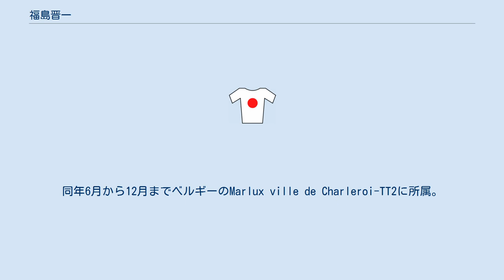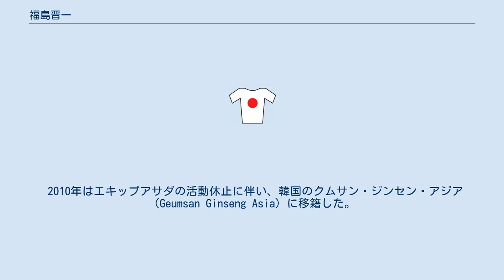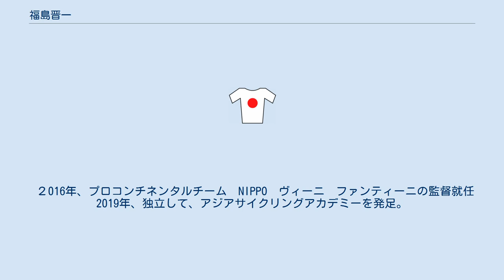福島晋一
福島 晋一（ふくしま しんいち、1971年9月13日 - ）は、大阪府出身の自転車プロサイクルロードレース選手である。
弟の福島康司も元サイクルロードレースのプロ選手であり、福島兄として知られる。
 信州大学在学中に自転車競技部に所属して競技を始め、卒業後の1994年、オランダへ自転車留学。
 1996年、チームブリヂストン・アンカー入団。
 2002年にはフランスで活動。
同年6月から12月までベルギーのMarlux ville de Charleroi-TT2に所属。
 帰国後の2003年、全日本選手権ロードレースで優勝。
2004年にはツアー・オブ・ジャパンで日本人選手初の総合優勝を飾る。
2005年にはタイのツアー・オブ・サイアム総合優勝。
 2006年は、チーム・バン・サイクリング結成に参加。
2007年、新体制となったエキップアサダ（NIPPO梅丹）のキャプテンとして活躍。
2月マレーシアで行われたアジアで最上級に位置づけられるステージレースツール・ド・ランカウイでステージ優勝を果たす。
 2008年、ツアー・オブ・ジャパン美濃ステージで優勝。
フランスでのチームの活躍においてもキャプテンとして支えた。
 2011年マレーシアのトレンガヌサイクリングチームに移籍。
同チームのキャプテンとして、チームのアジアチームランキング3位に貢献。
 2010年はエキップアサダの活動休止に伴い、韓国のクムサン・ジンセン・アジア（Geumsan Ginseng Asia）に移籍した。
 2011年3月、ツール・ド・台湾の第5ステージで逃げ切り勝利。
 2013年、チームNIPPOに移籍。
 近年はロードレース競技の底辺拡大を目指し、選手として指導者として信州飯田を中心に指導活動にも力を注いでいる。
日本国内におけるロードレース競技の底辺の薄さを危惧したこういう活動は行政等の後押しも集め、注目されている。
自らチーム代表として弟康司と共に「ボンシャンス飯田」の運営、指導も手がけている。
 2013年10月7日、自らのブログにおいて、「2013年のシーズンをもって引退」することを発表。
 2014年、海外スポーツ指導者研修制度でラポムマルセイユに監督の研修に行く。
 ２016年、プロコンチネンタルチーム　NIPPO　ヴィーニ　ファンティーニの監督就任 2019年、独立して、アジアサイクリングアカデミーを発足。
アジアのパワーを集結してツール・ド・フランスへをスローガンにアジアの若手の育成をフランスにて開始。